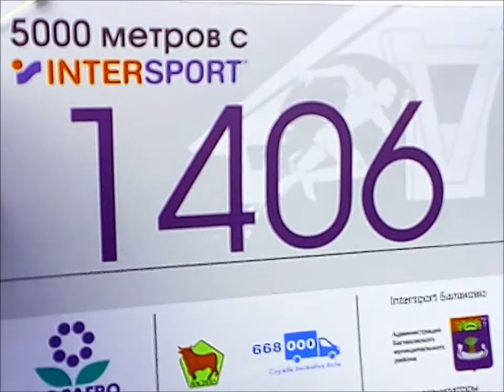5000 м в честь Дня Химика в Балаково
Решил испытать себя на прочность в беге на длинные дистанции. В основном все 5 км бежал,но были остановки, в одном темпе не смог преодолеть эту дистанцию. Зато теперь знаю, что 2,5 км я спокойно пробегу.